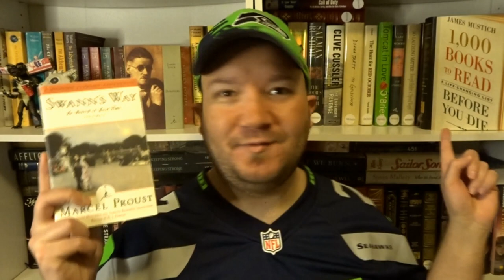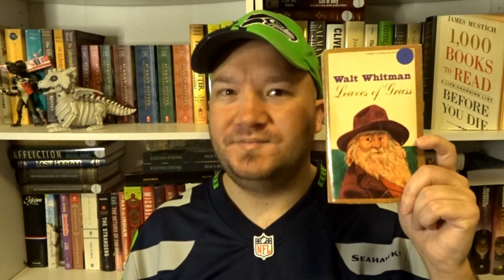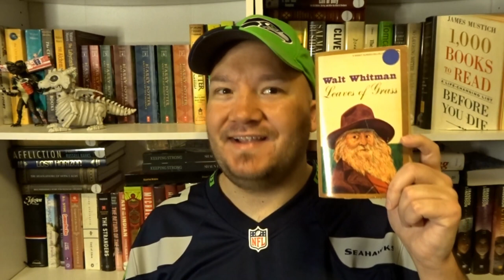January Wrap Up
0:00 Intro
0:23 Dubliners
4:55 Leaves of Grass
7:34 This House of Sky
11:47 Candide
16:22 A Case of Need